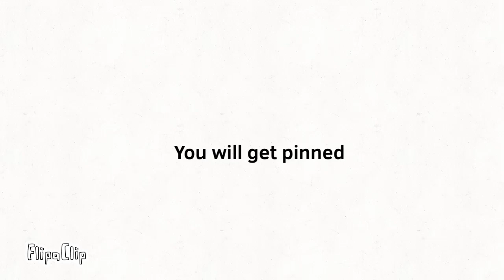You Will Get Pinned If You Subscribed (Tellme in comments)